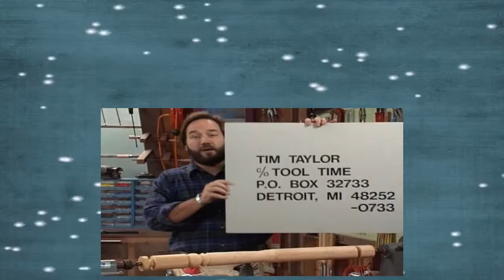Home Improvement S02E15 Love Is A Many Splintered Thing